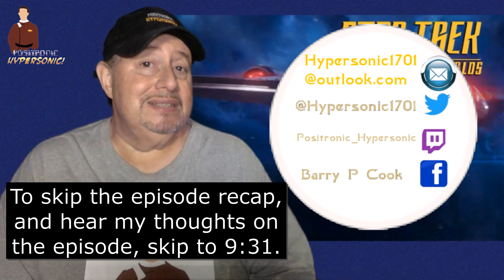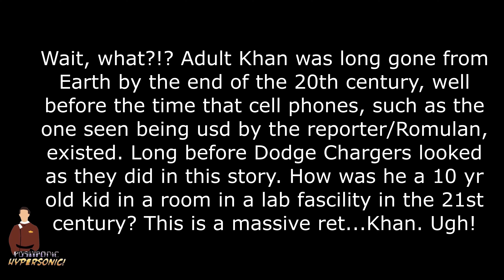Star Trek Strange New Worlds Season 2 Episode 3 RECAP AND REVIEW!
Positronic_Hypersonic on Twitch
Barry P Cook on FB

for the search algorithm
STAR TREK,STRANGE NEW WORLDS,CAPTAIN PIKE,KIRK,ENTERPRISE,ANSON MOUNT,ETHAN PECK,SPOCK,season two, kirk, captain kirk, enterprise,